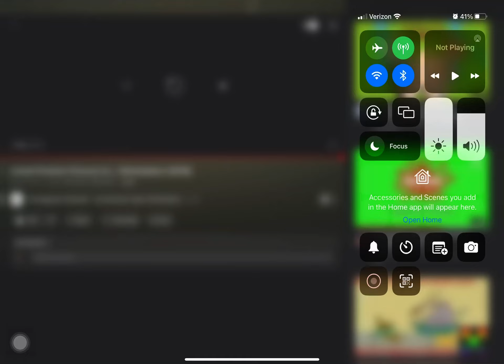August 6, 2023